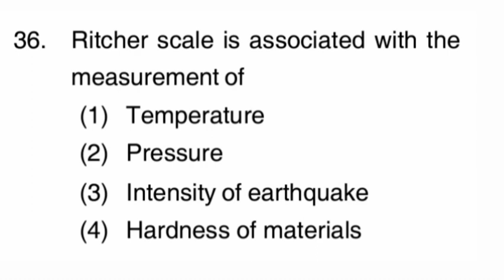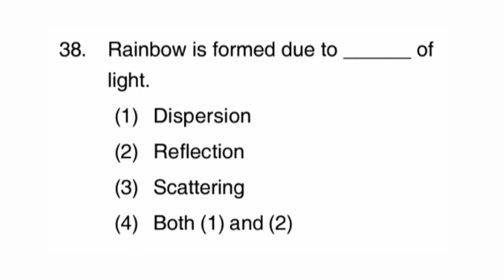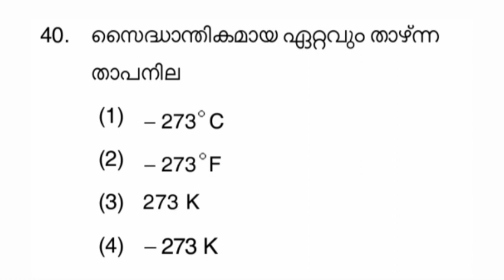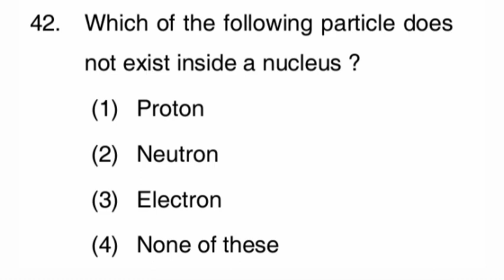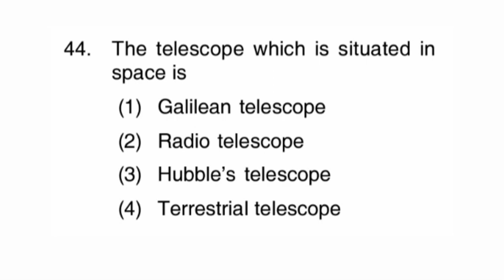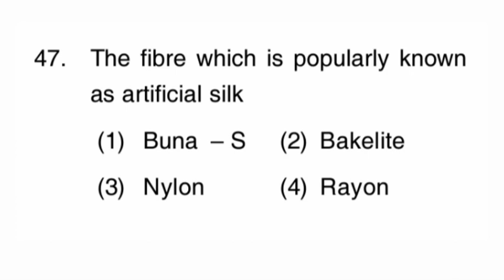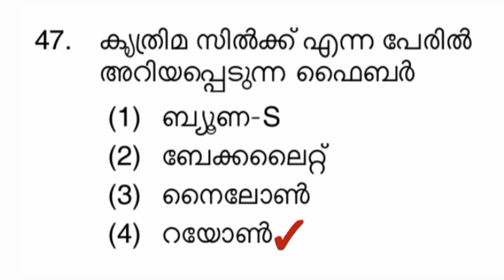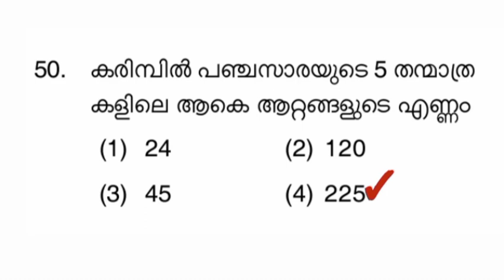Nmms Exam 2015 Question Paper discussion|TALENT HUNT#nmms